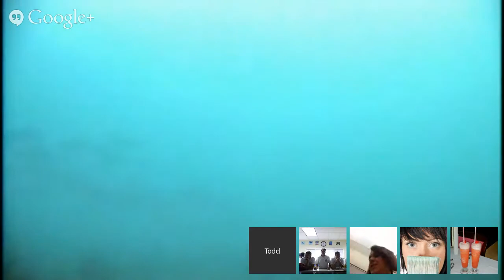Grouper Education Program Webcast 1/22/14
This webcast is part of the Grouper Education Program, an educational component of the Grouper Moon Project- a collaborative conservation program of Reef Environmental Education Foundation (REEF) and the Cayman Islands Department of Environment studying Nassau Grouper (Epinephelus striates), an endangered species and an icon of the Caribbean coral reefs. The live-from-the-field session was broadcast from 'Mixing Bowl', a dive site along Bloody Bay Wall on Little Cayman, to several classrooms in the Cayman Islands and the US. The one-hour chat features Grouper Moon scientist, Dr. Brice Semmens, diving along the famous wall, and Grouper Moon educator, Todd Bohannon, topside. During his dive, Brice highlighted elements of a healthy reef habitat, the various marine life found in the Caribbean, and the importance of the Nassau Grouper, an apex predator in the Caribbean. He also answers questions from the students. For further information about this project go